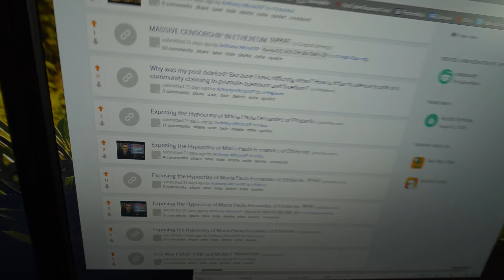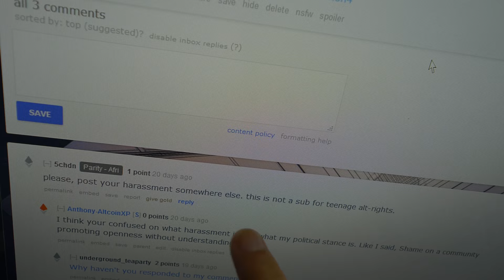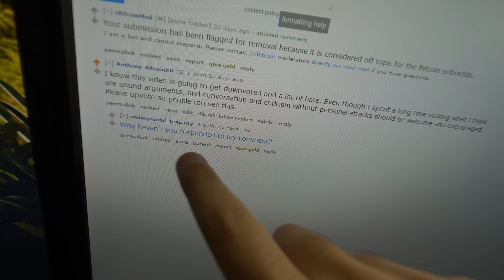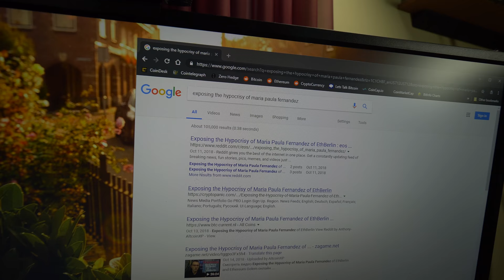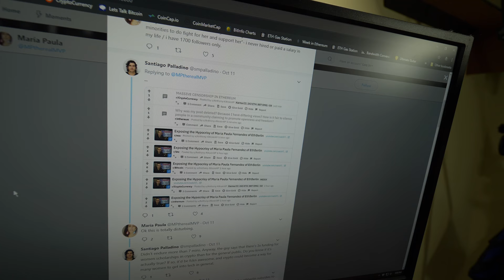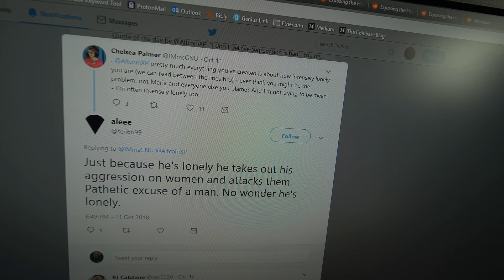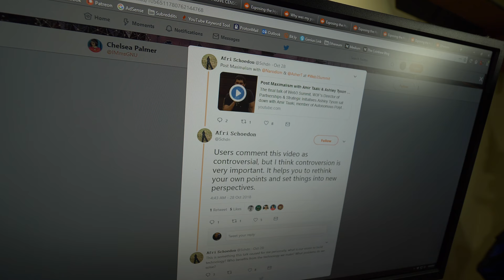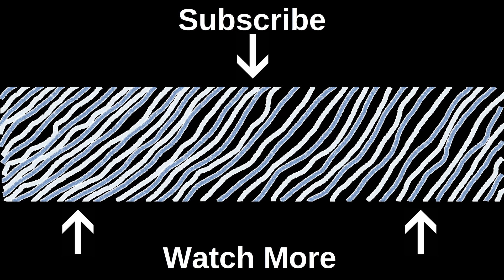The Aftermath... Censorship in Ethereum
A taste of what happened after publishing my "Exposing Maria Paula Fernandez" video. Turns out the hypocrisy is deeper than I thought, and there is much more exposing to do. What fun the coming weeks will be! Remember, war is what happens when you oppress people.